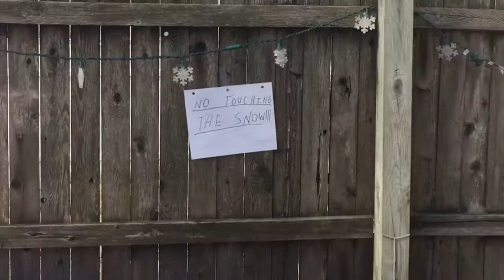Enraged GTA Fan Goes on a Five-Star Rampage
Following the events of "Enraged CoD Fan Goes on a Killing Spree," the Enraged Fan finds himself caught in another video game rage. This time, he's going bigger than ever before: a Five-Star rampage across an entire city.

-CAST-
James Henry as the Enraged Fan
Eamon as Devin Caban/Police Officer/Extras
Christian as Police Officer/Extras

Follow him on Instagram @nos.christian

Follow him on Instagram @adventuresolife

Songs Used in This Video:

X Gon Give it to Ya - DMX